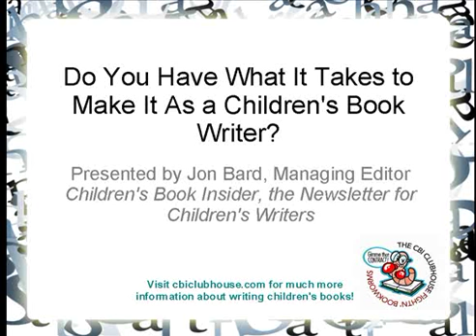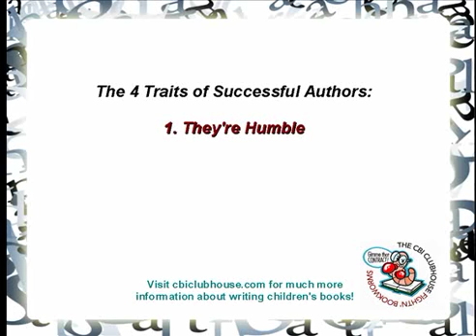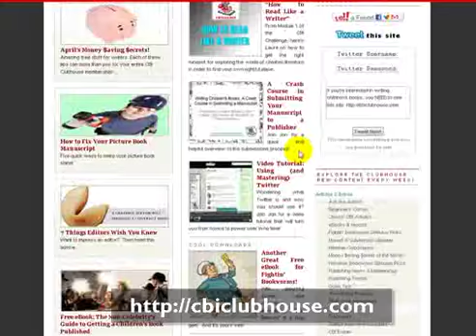What It Takes to Make It Writing Children's Books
the place to turn for children's book writing information.  There are four things that many successful children's book authors have in common.  In this video, you'll learn them, and discover if you're ready for your shot at the big time!